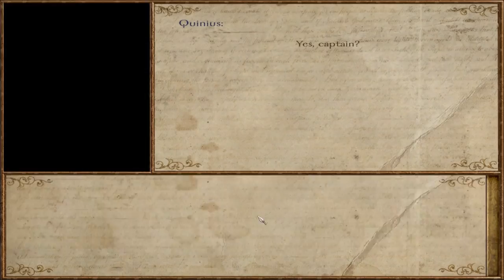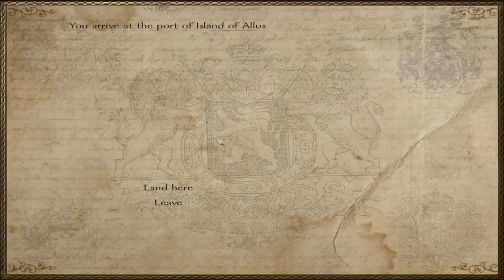Nova Aetas Part 7 The New World! Pirates!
Today we finally purchase a galleon and set sail to the New World in an adventure filled with savage natives and cutthroat pirates! Then we begin preparing the resources necessary to start our first colony! Enjoy!